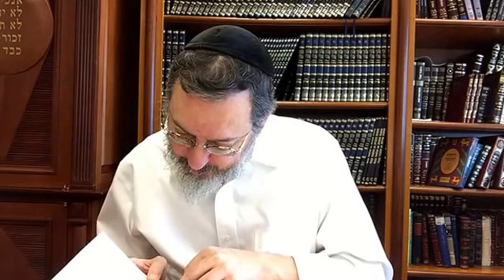Daf yomi sanhedrin 18